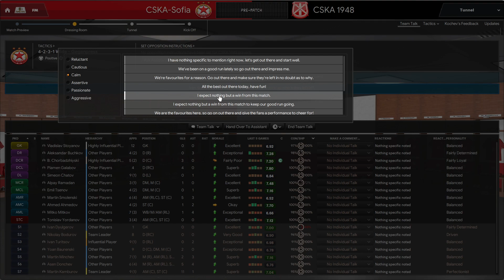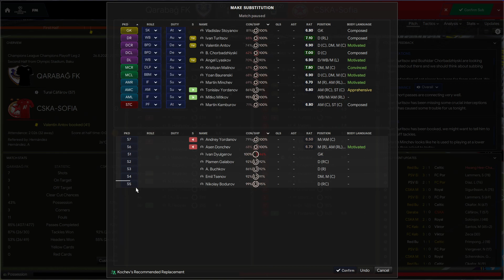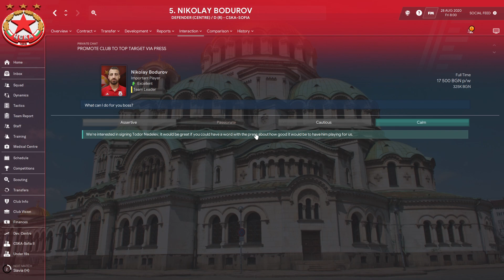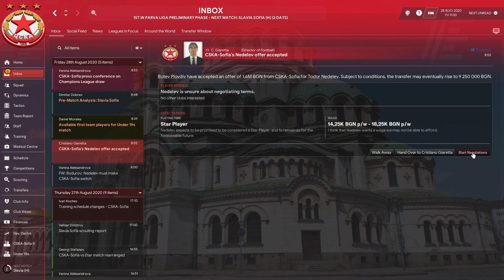Най-желаният трансфер вече е факт! ЦСКА в последен мач преди групите на ШЛ само с българи в състава!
Как ще се представи ЦСКА, ако използва само българи в състава си? Ще успее ли да направи пробив в Евротурнирите, най-вече в ШЛ? Това е така известният Homegrown challenge - използват се само играчи от националността на отбора по примера на Атлетик Билбао, който дава шанс за изява само на баски. Експеримент, който започна от 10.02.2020 г., по-точно от началото на пролетните мачове за сезон 2019/20 г.  А от 2020/21 използвам само българи в състава си!!!

За да имам реални резултати в първенството към 10.02.20 г., използвам работата на FMF@FORUM, която може да намерите тук:

За да се виждат снимките на играчите, използвам известния DF11 megapack, който можете да откриете тук:

Също така използвам skin by OPZ Elite.

Приятно гледане!